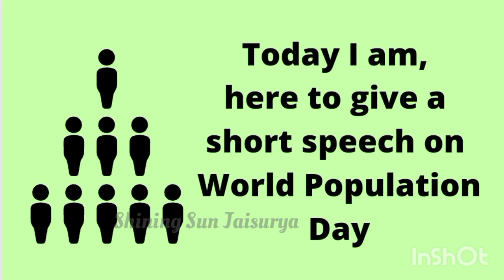10 Lines on World Population Day 2022 | Short Speech on World Population Day | Best Essay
Happy World Population Day.